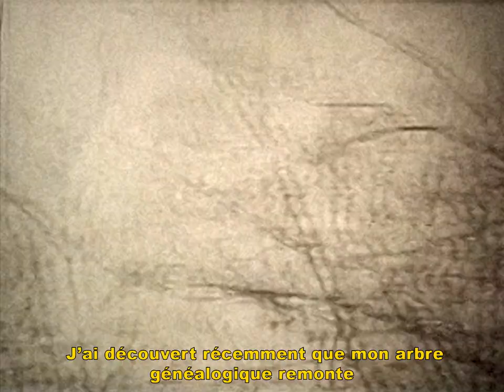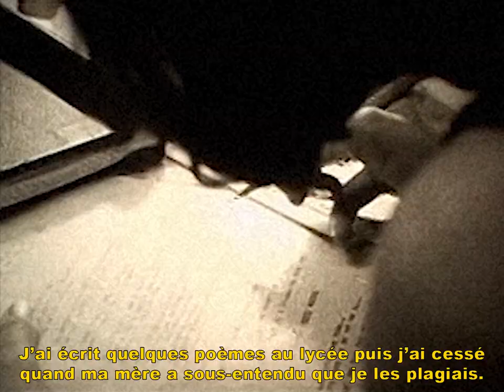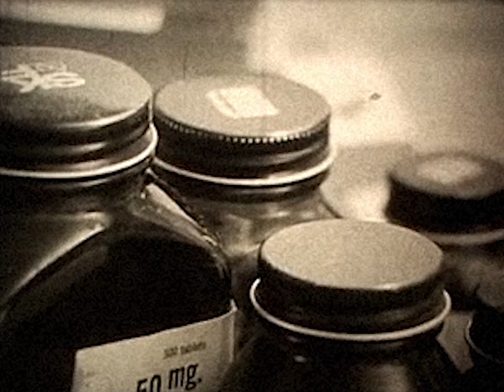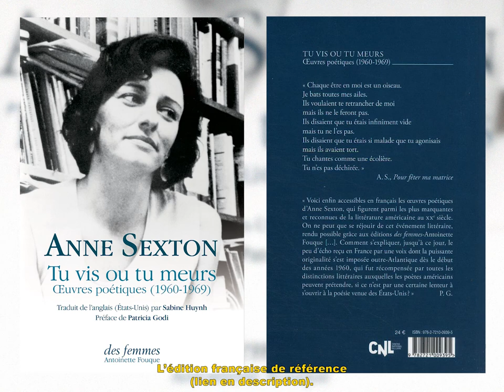Anne SEXTON - Vis ou Meurs (DOCUMENTAIRE, 1966)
Un documentaire de Richard O. Moore réalisé en 1966 pour la série "USA: Poetry" diffusée sur la National Educational Television. Présence : Anne Sexton, Linda Sexton, Alfred Sexton, Richard O. Moore (voix-off). Traduction : André Léssine (interview, commentaires et poème d'ouverture) ; Sabine Huynh (poèmes extraits de 'Tu vis ou tu meurs. Œuvres poétiques (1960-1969)'

[RAPPEL des jours de publication :
- Mardi : poésie médiévale ;
- Mercredi : poètes de la Renaissance ;
- Jeudi : poètes de l'Âge classique et baroque ;
- Samedi : poètes de la Modernité ;

Si tu lis jusqu'ici, commente avec un "Merci mon haricot".